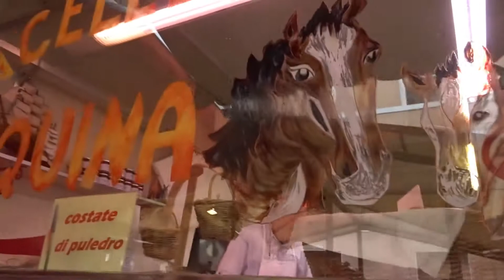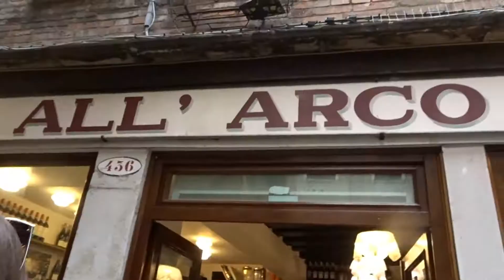WALKS OF ITALY - FOOD TOUR | VENICE - PART 3 | TRAVEL VLOG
PART 3 OF MY VENETIAN ADVENTURE!
I finished my time in Venice with an amazing food tour by Walks of Italy. We tried traditional cichetti and my new favourite - squid ink spaghetti.